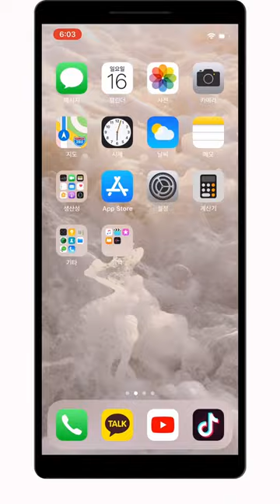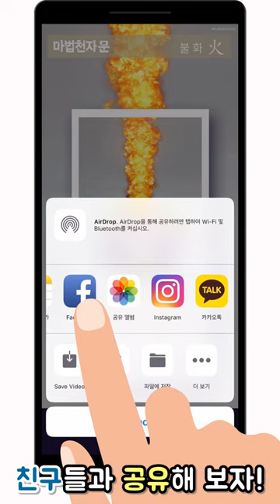[마천 AR] 마공앱 How to 영상ㅣ마법천자문TV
두둥~
마법천자문 개정판 출시와 함께
마공앱이 런칭했어요!
마공앱을 이용하는 방법을 소개할게요~

마천 개정판은 1월 9일에 출간됩니다!

개봉박두~~